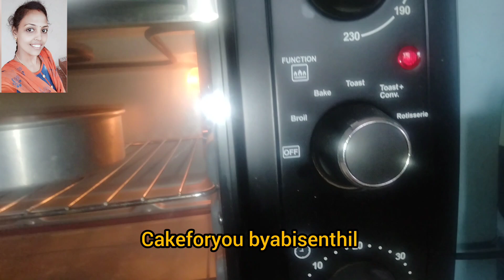without fondant/handbag cake/ how to make/ in tamil at Homemadecake.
@cake for you by abisenthil

all fancy cake
anniversary cake
doll cake
Micky mouse cake
animal cake
RedVelvet cake
jar cake
all types of cake available order the cake